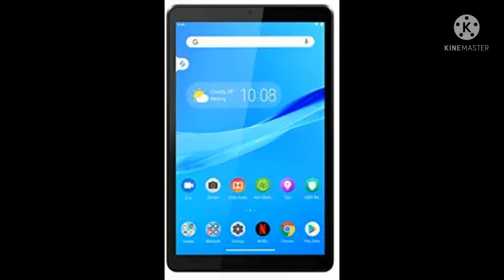Best tablet under 20000 rupees | Tablets for online classes || products Ocean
So guys, today we talk about best tablets under 20k.

Samsung galxy tab A7

1. Best tablet for students
2. Best tablet for study purpose
3. Best tablet for pubg mobile
4. Best tablet for gaming
5. Best tablet for online classes